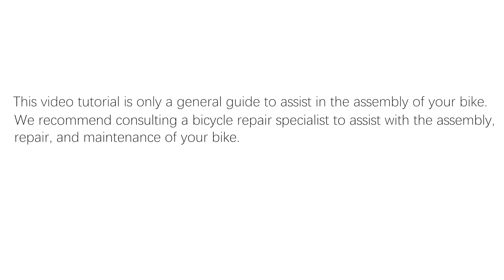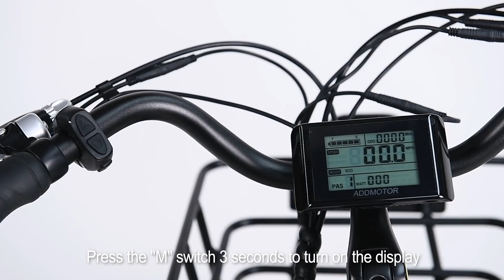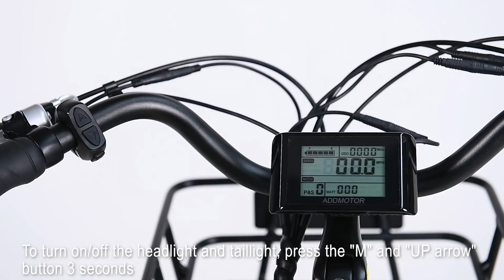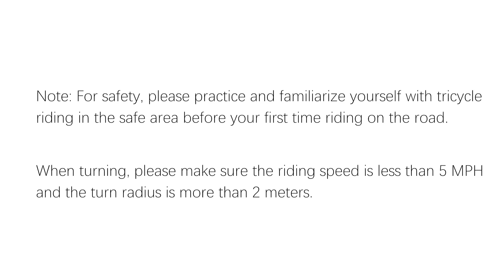Addmotor M-340 Electric Trike Assembly Tutorial & Operations Guide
*Please be aware of the difference between the upgraded frame and the original frame. The newly upgraded frame does not need to install the back cube when installing the front basket.

Addmotor Customer service team is here to help!
This video is only a general guide to assist in the assembly of your bike. We recommend consulting a bicycle repair specialist to assist with the assembly, repair, and maintenance of your bike.
Please check if there's any shipping damage while received it, you may contact our support team at to report any damage.